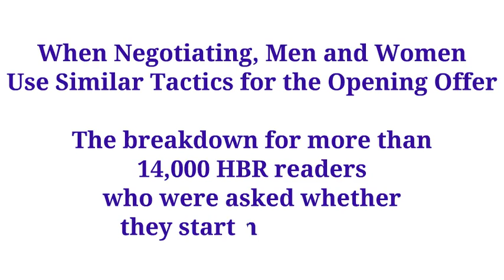Sales Negotiation Article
What’s your go-to negotiation style, and what are the consequences of your tactical choices? That’s what more than 14,000 HBR readers from around the world, at various stages in their careers, set out to learn about themselves when they completed this self-assessment.